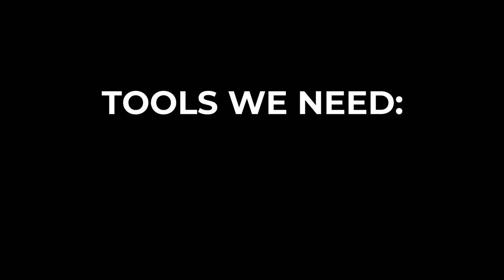Change Oil and Oil Filter for Yamaha SZ-R 150 (Version 1)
DIY Change oil and change oil filter for Yamaha SZ-R 150